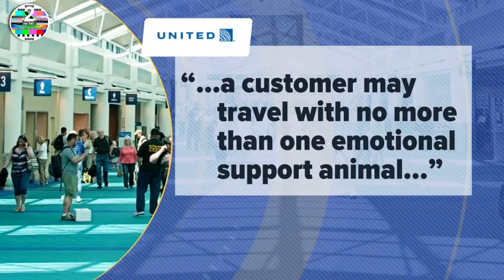'Emotional support' pit bull mauled 5 year old girl at Portland airport gate, lawsuit states